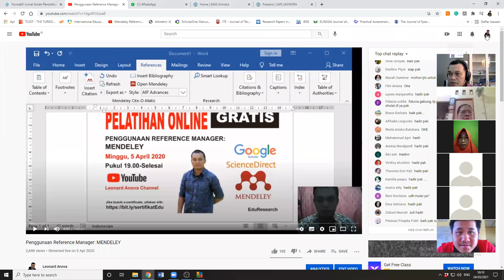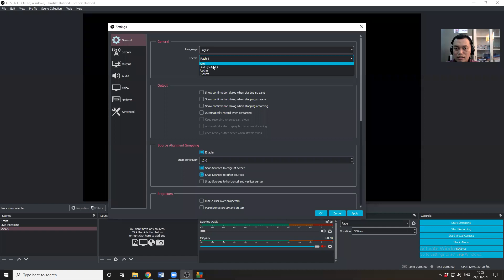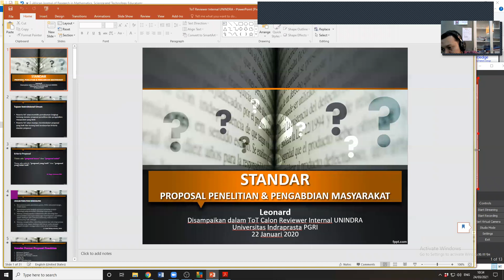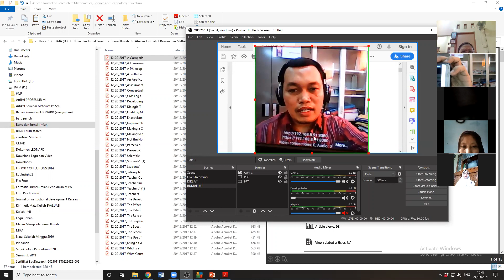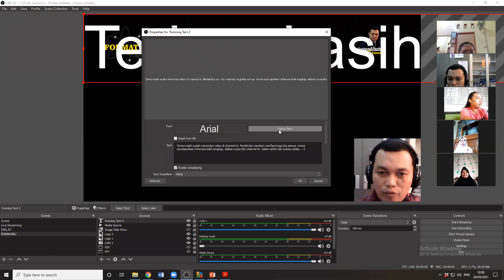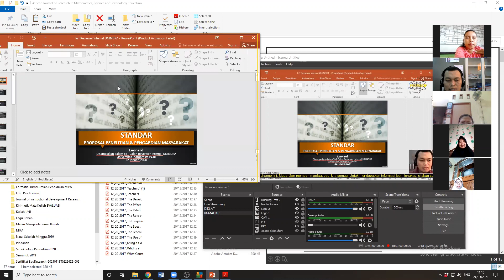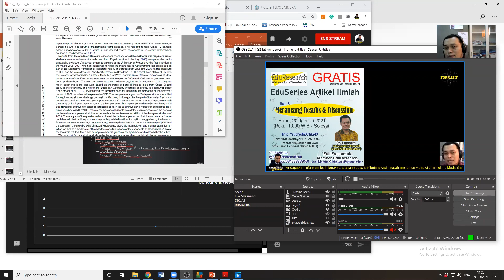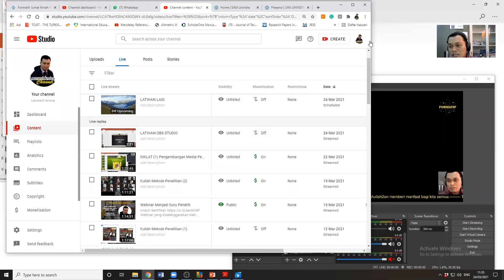DIKLAT (2) Pengembangan Media Pembelajaran Berbasis Video & YouTube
Kegiatan yang diselenggarakan oleh EduResearch bekerjasama dengan Formatif: Jurnal Ilmiah Pendidikan MIPA dan juga EduResearch. Kegiatan ini bertujuan untuk meningkatkan kompetensi para pendidik dalam mempersiapkan pembelajaran secara online.